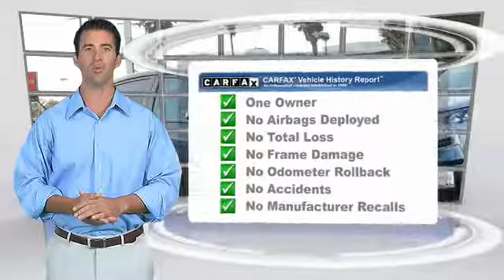2016 Toyota Corolla Marina del Rey, Los Angeles, Santa Monica, Culver City, Venice, CA T513514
4636 LINCOLN BLVD.

MARINA DEL REY TOYOTA: PROUDLY SERVING MARINA DEL REY, LOS ANGELES, SANTA MONICA, CULVER CITY, VENICE, AND SURROUNDING SOUTHERN CALIFORNIA LOCATIONS. THIS GRAY 2016 Toyota COROLLA IS EQUIPPED WITH A Engine: 1.8L I-4 DOHC Dual VVT-i, AUTOMATIC TRANSMISSION, AND RECEIVES AN ESTIMATED 27 City/36 Hwy MPG. MARINA DEL REY, CA 90279. MARINA DEL REY, CA - LOS ANGELES, CA - SANTA MONICA, CA - CULVER CITY, CA - VENICE, CA STOCK #: T513514 | 2016 Toyota Corolla 4dr Sdn Auto L CARFAX Certified 1-Owner 2016 Toyota COROLLA 4dr Sdn Auto L Stock #: T513514 | VIN: 5YFBURHE6GP513514 | 2016 Toyota Corolla 4dr Sdn Auto L Marina Del Rey Toyota